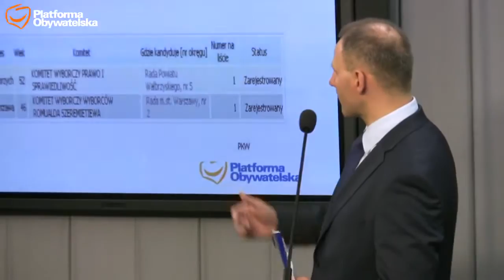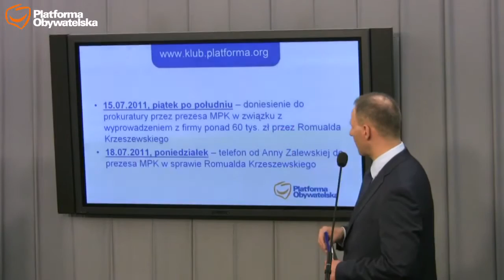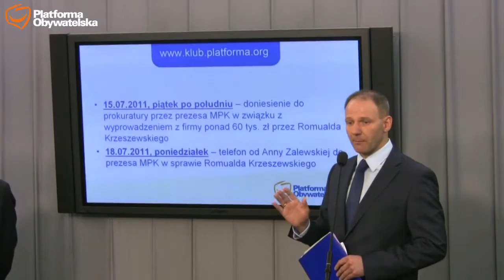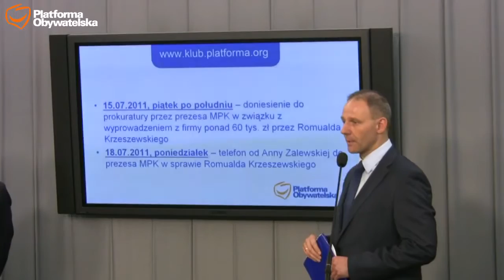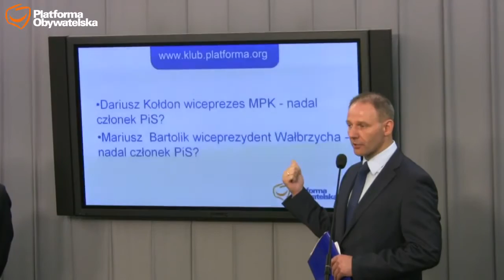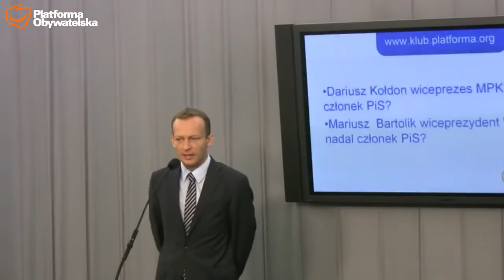Odpowiedź na konferencję PiS w sprawie Wałbrzycha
8 IX 2011
Konferencja prasowa posłów Platformy Obywatelskiej. W konferencji udział wzięli: Paweł Olszewski i Jacek Protasiewicz.